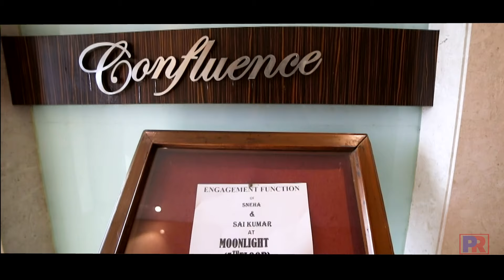Sneha + Saikumar Teaser HQ